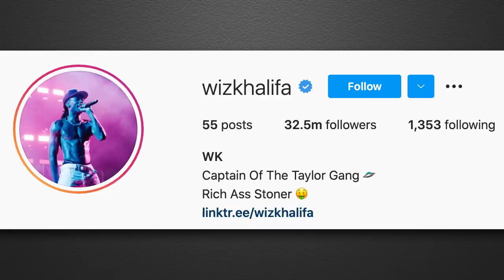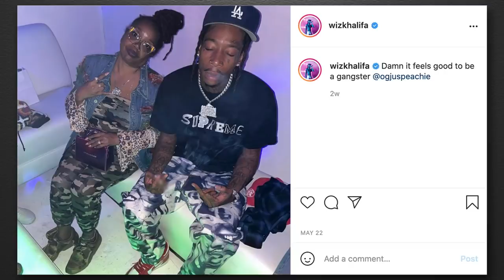Wiz Khalifa on Performing in Vegas, Mixed Marital Arts & Getting into Acting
Wiz talks about performing in Vegas and being around people again, the Taylor Gang, being very popular on social media, his son playing little league with Guillermo’s son, being a co-owner of a mixed martial arts group called the PFL, getting into acting, and writing his own plays as a kid.